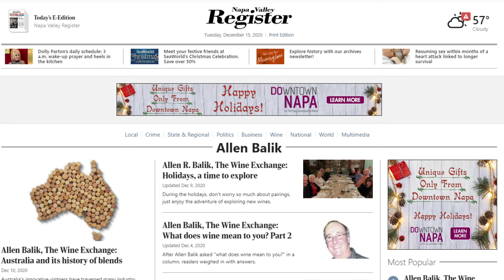Holiday Wine Pairings with Allen Balik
Allen Balik, author, wine columnist at the Napa Valley Register, wine consultant and collector, shares his holiday wine pairing tips with Phil.  He suggests wines for festive Kwanzaa, Hanukkah and Christmas individual dishes as well as meals  with a combination of food tastes and textures.
Allen tells us that the holidays are an opportunity to be more adventurous in exploring and experimenting  with a wider variety of known and  lesser-known wines.

A great way to celebrate the holidays and begin the New Year- Cheers!